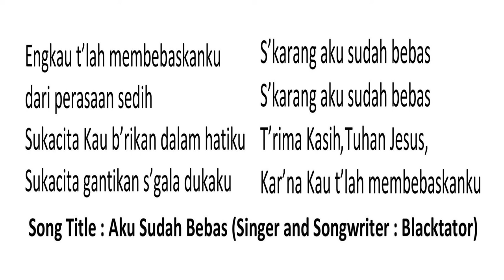Aku Sudah Bebas (With Lyrics) || Lagu Pujian dan Penyembahan (Song of Praise and Worship)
Aku Sudah Bebas (With Lyrics) || Lagu Pujian dan Penyembahan (Song of Praise and Worship) - Lagu Kristen (Christian Song) || Singer and Songwriter : Blacktator

Engkau t’lah membebaskanku
dari perasaan sedih
Sukacita Kau b’rikan dalam hatiku
Sukacita gantikan s’gala dukaku

S’karang aku sudah bebas
T’rima Kasih, Tuhan Jesus,
kar’na Kau t’lah membebaskanku